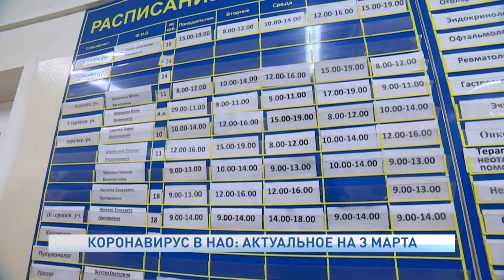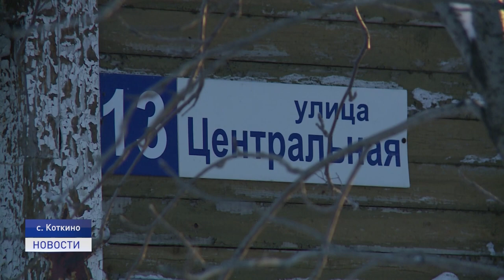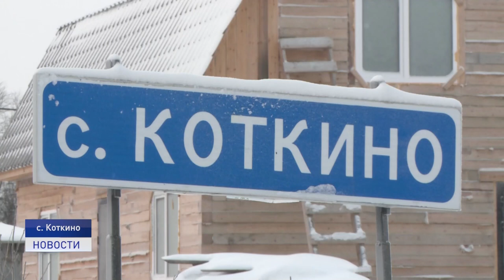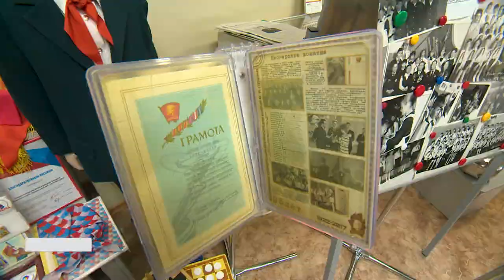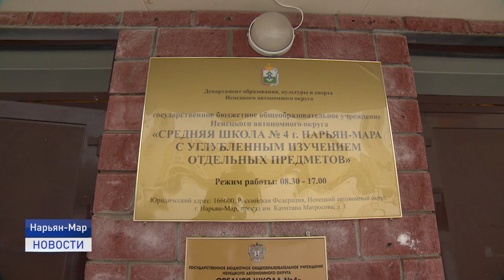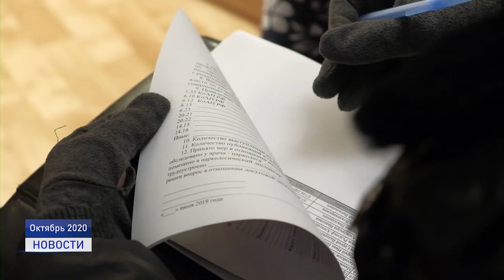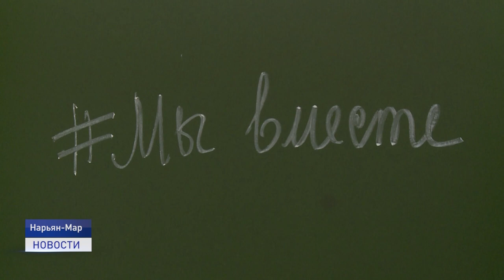Новости Ненецкого округа от 03.03.2021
ВИЗИТ В ШКОЛУ №4
Губернатор ненецкого округа Юрий Бездудный посетил 4 городскую школу. Визит в учебное учреждение был спонтанным. Поводом для него послужила жалоба ученицы 11 класса, девушка рассказала главе региона, что в кабинетах холодно, а на одной из стен образовалась плесень.
НАРОДНЫЕ ЗАЩИТНИКИ
Накануне по всей России отмечали праздник день Добровольных народных дружин. В ДНД входят люди разного возраста и профессий.
В Ненецком округе стартовала всероссийская акция взаимопомощи МЫВМЕСТЕ. Ее проводит ресурсный центр добровольчества Ненецкого округа.
В ЦЕНТРЕ ВНИМАНИЯ- ПРОБЛЕМЫ СЕЛА
Ремонт социальных объектов, подключение жилых домов к центральному отоплению и строительство новой котельной. Эти вопросы уже не первый год волнуют жителей села Коткино.